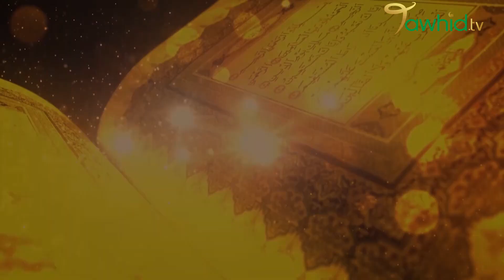Al Houda : Sur la sourate Aly Imran verset 97